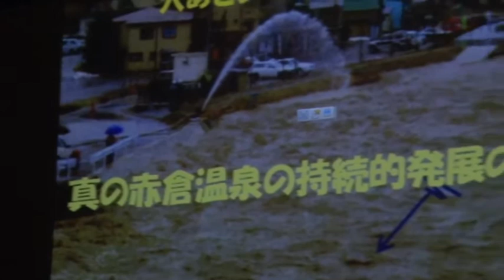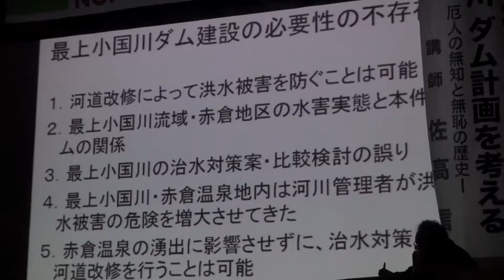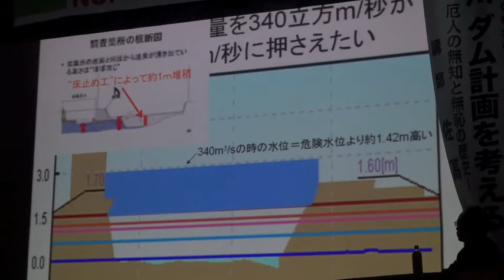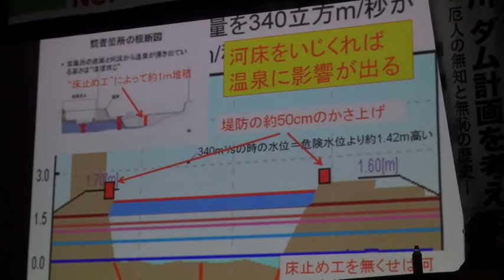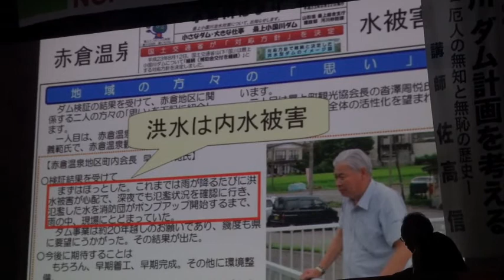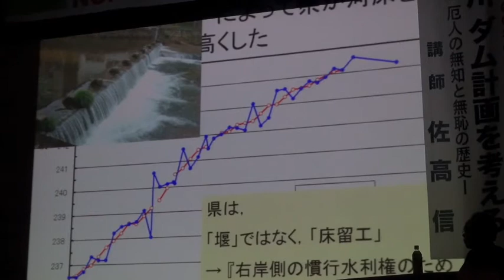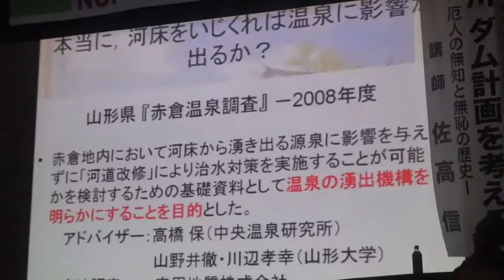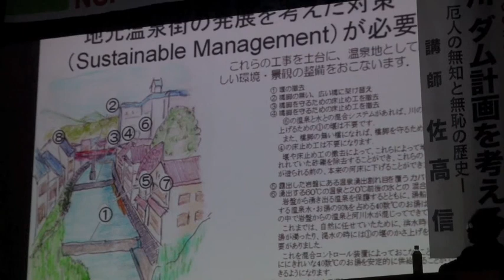2012927川辺孝幸 最上小国川ダム問題 穴あきダムは本当にいるのか？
2012927川辺孝幸　最上小国川ダム問題　治水方策の真実　真の赤倉温泉の持続的発展のために。赤倉温泉の地域はこうなっていた！　温泉の問題、穴あきダムの問題など。